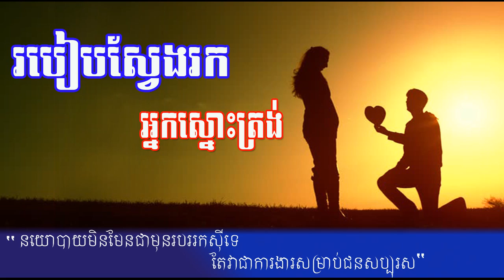របៀបស្វែងរកអ្នកស្នោះត្រង់ Khem Veasna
របៀបស្វែងរកអ្នកស្នោះត្រង់ អធិប្យាយដោយពូ​ ខឹម វាសនា